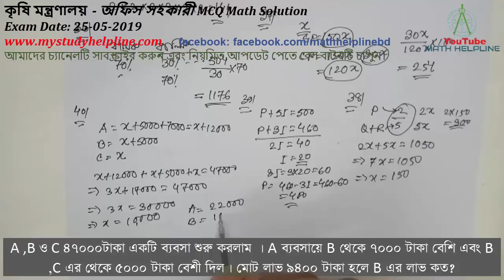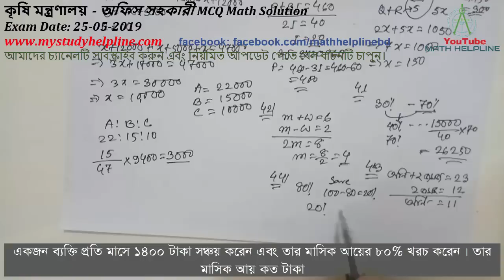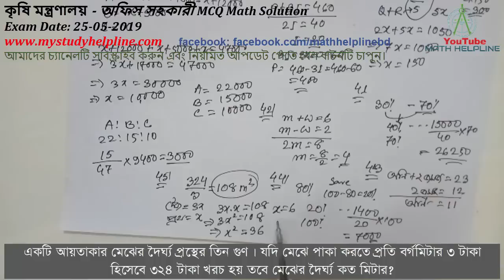কৃষি মন্ত্রণালয় – অফিস সহকারী MCQ Math Solution Exam Date: 25-05-2019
mathhelpline mathhelpline কৃষি মন্ত্রণালয় – অফিস সহকারী MCQ Math Solution